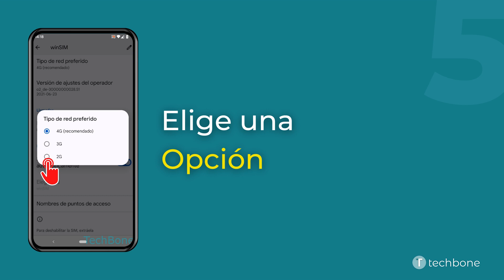Seleccionar el Tipo de red preferido [Android 12]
¿Quieres saber, cómo Seleccionar el Tipo de red preferido en el dispositivo Android? Este tutorial muestra cómo hacerlo bajo Android 12.

0:00 Intro
0:05 Abre los Ajustes
0:15 Presiona Redes e Internet
0:25 Presiona SIMs
0:35 Presiona Tipo de red preferido
0:45 Establece el Tipo de red preferido